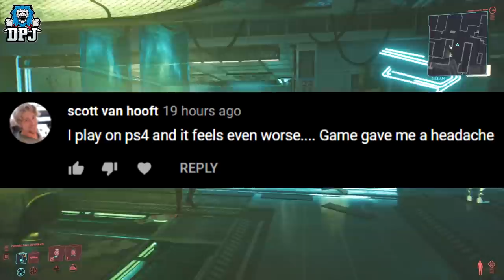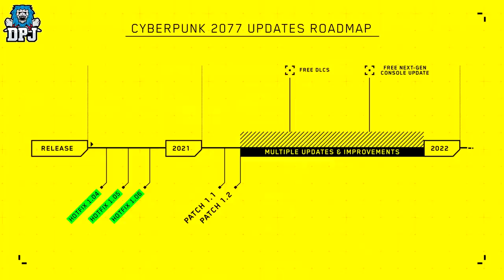Things Getting Worse For CDPR - PATCH 1.1 Adds More Bugs Than Fixes? - Cyberpunk 2077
Did the Cyberpunk 2077 1.1 patch add more problems than fixes?